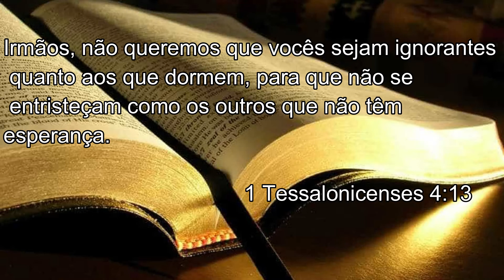Pr PAULO FARIAS Ainda Há Esperança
Igreja Batista Vila Helena
Rua Carlos Evaso, 21
Vila Helena Sorocaba – S.P.
Cultos:
Segunda-Quinta-Domingo As 07:30 Da Noite
É SÓ ALEGRIA 7 Porque há esperança para a árvore, que, se for cortada, ainda se renovará, e não cessarão os seus renovos. 8 Se envelhecer na terra a sua raiz, e morrer o seu tronco no pó, 9 ao cheiro das águas, brotará e dará ramos como a planta.
Jó 14:7-9
Almeida Revista e Corrigida 2009